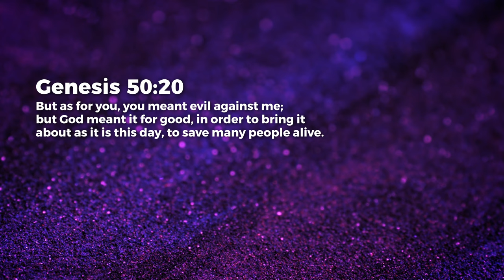Response To Adversity - A Greater Good - Jean George | Daily Devotion, February 03